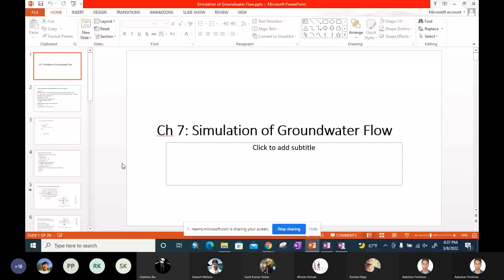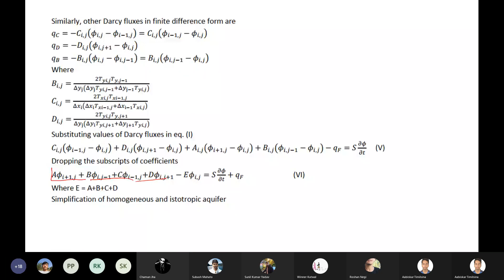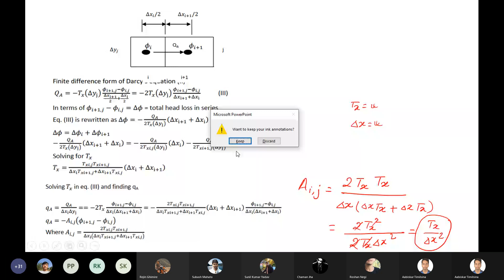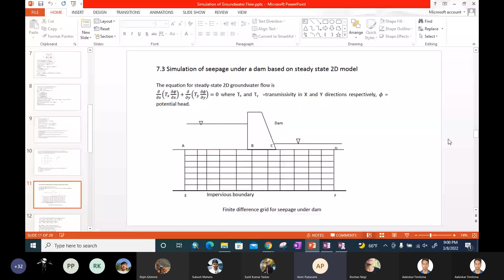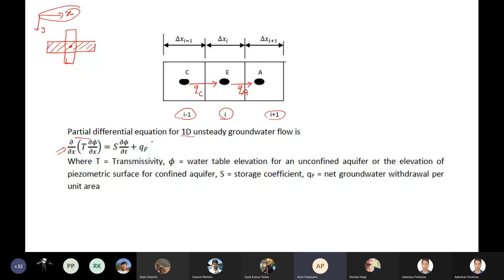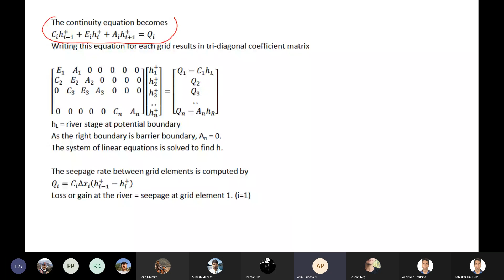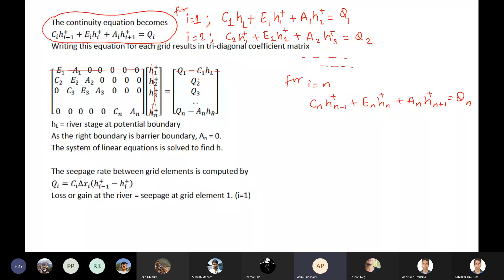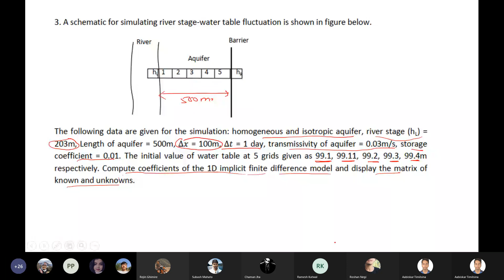simulation of ground water flow chapter -7 lecture 5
finite difference method for two-dimension undergroind flow and seepage under a dam